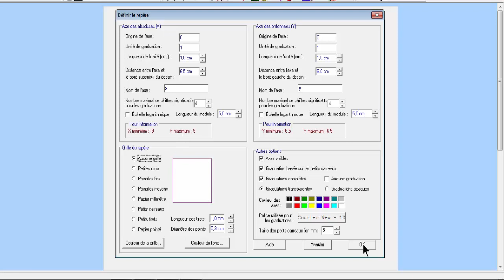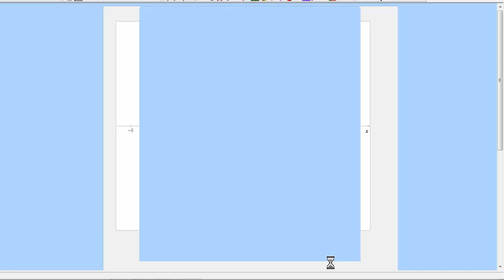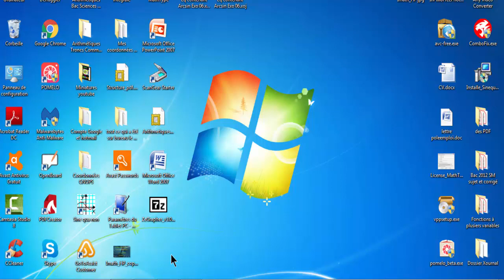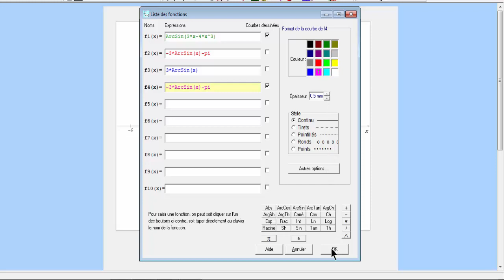La fonction Arcsin . Etude et simplification . Exercice 09 .